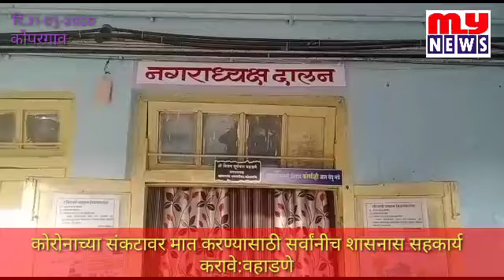MY NEWS-कोपरगाव-कोरोनाच्या संकटावर मात करण्यासाठी सर्वांनीच शासनास सहकार्य करावे:वहाडणे